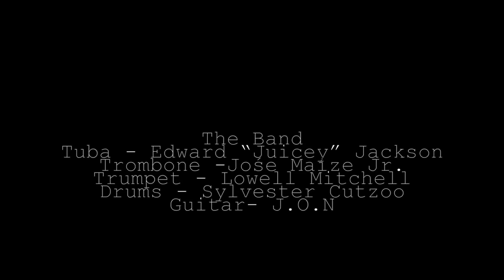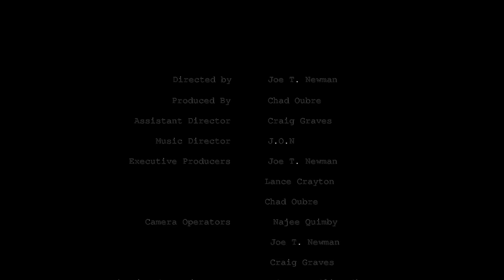The Houston House of Blues Late Show ft. Z-Ro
The Houston House of Blues Late Show pops off with DC Young Fly, Karlous Miller and Chico Bean showing respect to Houston hip-hop legends and then the crew gets into some amazing hood musical theater making hits like, "Wake up Daddy!"

With the band backing them, these stand-up comedians create musical theater about Black pastors, crackheads, and school teachers. You know they always roast the crowd and point out the biggest butts in the audience.
The crowd starts reciting Z-Ro and he happened to be hanging out backstage so Karlous brought him out for a live freestlyle!
This is the coldest podcast live from the House of Blues Houston!